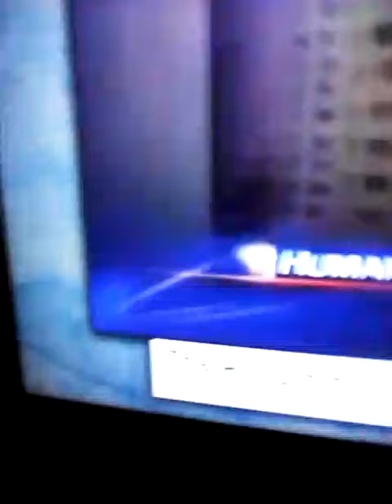Don't Judge when you DON'T "KNOW ALL". Comment Here w/questions like: Why Does God Allow Suffering?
I'm going to do video answers to some, but ill try to get to all the comments this time... even if i dont get notified ;)
thanks for watchin yall